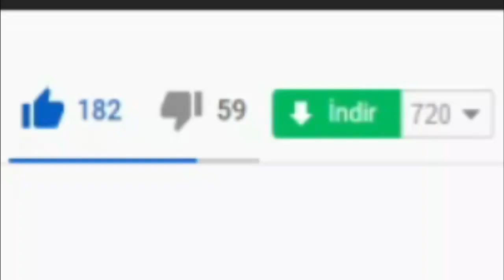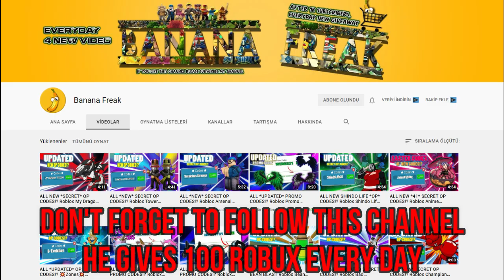(2021) ALL *NEW* SECRET OP CODES! ⚔️ Roblox Combat Rift Codes ⚔️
I have put together all the new secret codes of Roblox Combat Rift in this video. Combat Rift is a Roblox game where we earn money and buy better swords by destroying enemies on the map. Have a good time.